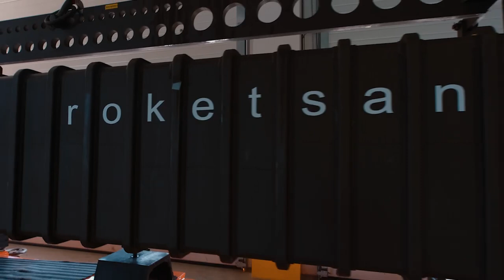Tayfun Balistik Füzesi İkinci Test Atışı Görüntüleri